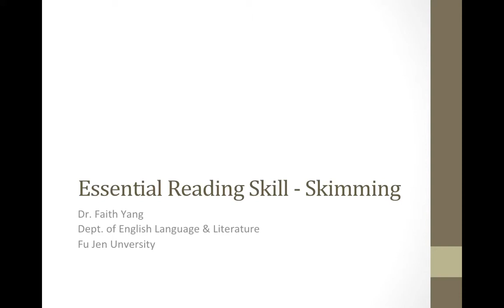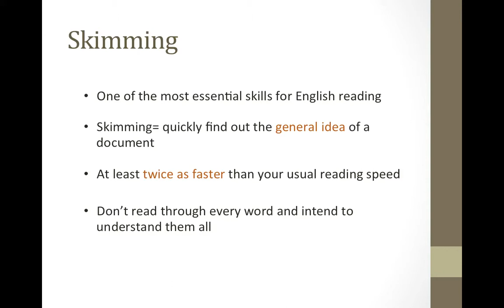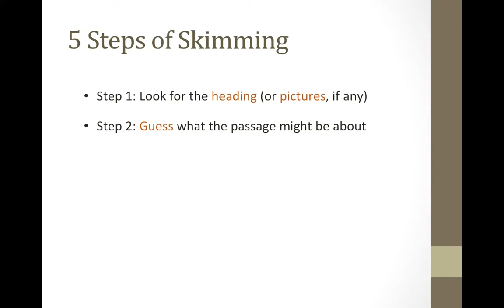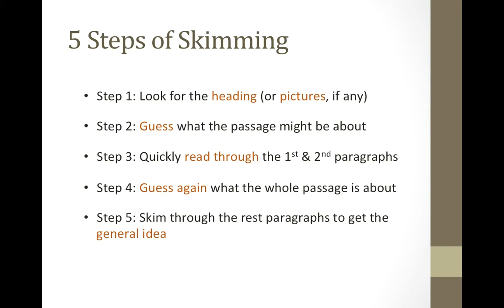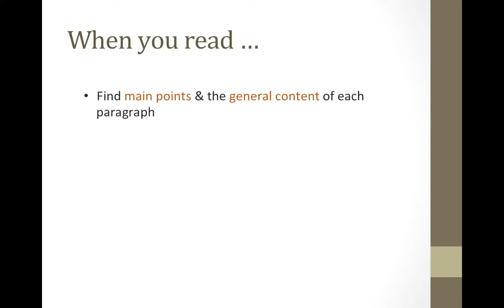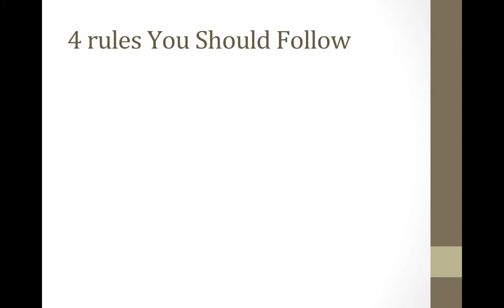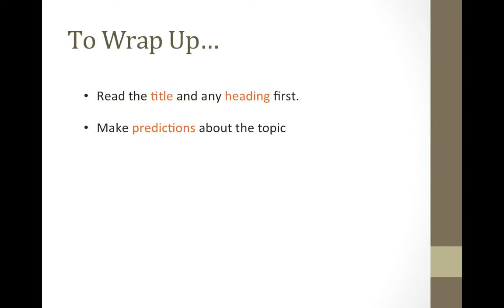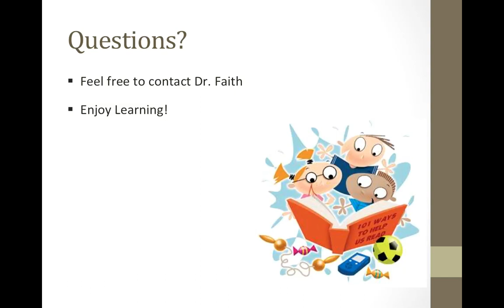Essential Reading Skill Skimming